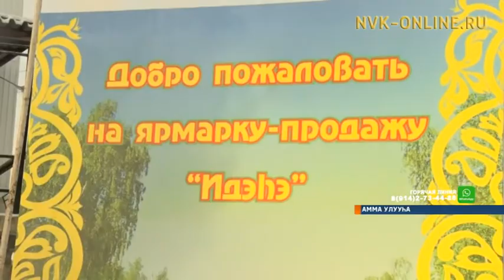Аммаҕа идэһэ бырааһынньыгар спортивнай күрэх дьон болҕомтотун тарта